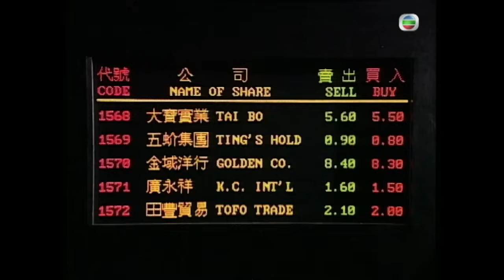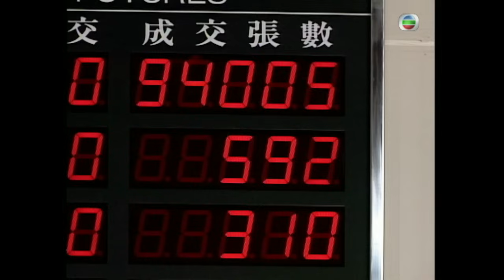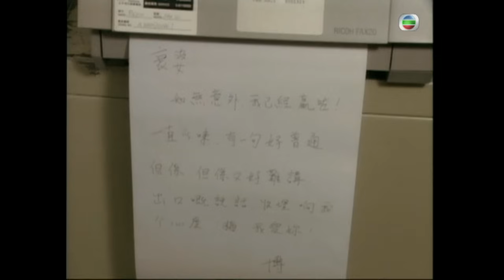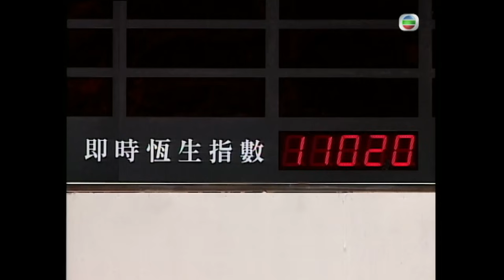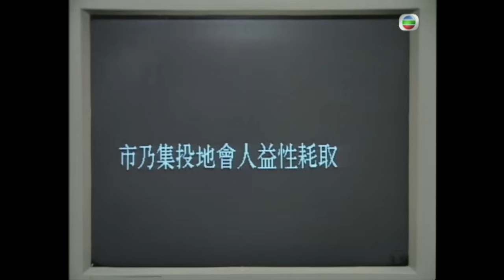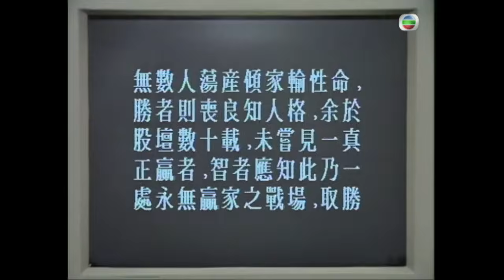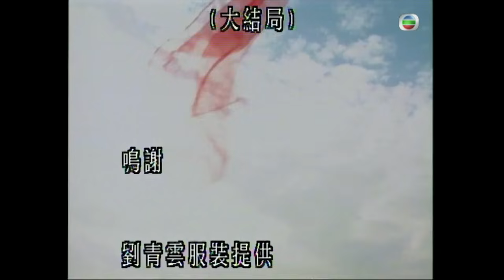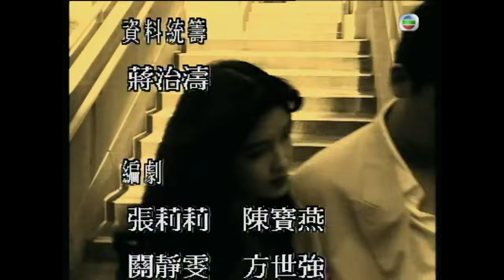電影 談判專家主角劉青雲主演 | TVB 商戰劇 | 大時代 40/40 | 鄭少秋(丁蟹)被黑手黨追殺 | 鄭少秋、劉青雲、藍潔瑛、周慧敏、郭藹明、曾江 | 粵語中字 | 1992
The Greed of Man《大時代》(主演:鄭少秋、劉青雲、藍潔瑛、周慧敏、郭藹明、曾江):忠直仁厚的當紅股票經紀方進新（劉松仁飾）與貧窮粗鄙的丁蟹（鄭少秋飾）相交數十年，卻被丁蟹在衝動之下打傷並住進醫院，醒來後不僅失憶而且智障。出院後方進新病情逐漸好轉，丁蟹為求撤銷報案誤將方進新打死。從此方家一落千丈，遺下四個子女，幸得羅惠玲（藍潔瑛飾）照顧，而丁蟹則流落台灣。十多年後，方進新長子方展博（劉青雲飾）長大成人，但卻一直投閒置散，後得其父親舊友葉天（羅樂林飾）的教誨，正欲發憤圖強之際，得悉丁蟹已潛逃返港，他誓要為父親討回公道，奈何丁家兒子丁孝蟹（邵仲衡飾）、丁利蟹（陶大宇飾）是黑社會大哥，勢力龐大。